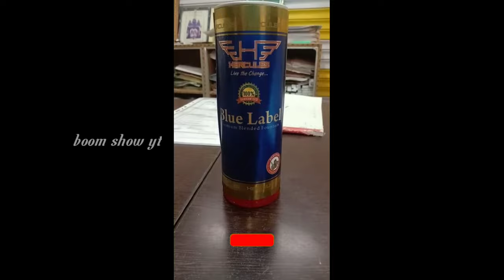TIN BEER FOUNTAIN for Vetri Crackers Sivakasi Diwali#2021#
Today we are testing for TIN BEER Fountain in Hercules fireworks .This fountain is very good timing and height is very long ...New arrival for 2021

Retail price Rs.70 Only
1  piece
you can buy it for

Vetricrackers
Sivakasi